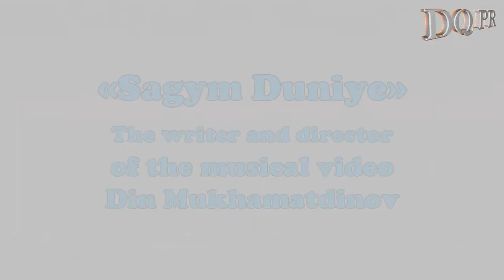DIMASH A capella "Sagym Duniye" MV BATYR❤Батырхан Шукенов "Мир-Мираж"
❤ДИМАШ "Сағым Дүние" Батырхан Шукенов "Мир-Мираж" BATYR "SAGYM DUNYIE"

ИСТОРИЮ и текст песни с переводом на русский язык читайте в комментариях.